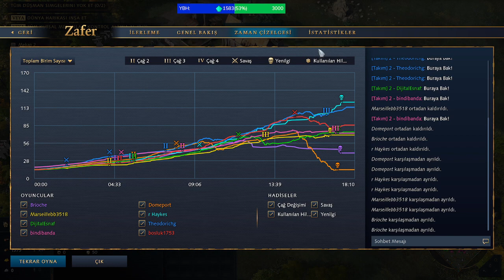Zaferlerden Zaferlere! 4v4 Sıralı Takım Mücadelesi! w/ @pintipandaYT AoE IV İngiliz Oynanışı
Açıklama: Dünyanın dört bir yanından milyonlarca oyuncu ile karşılaşma yapabileceğiniz Age of Empires IV: Anniversary Edition 'da farklı uluslar ( moğol, rus, abbasi, fransız, osmanlı, kutsal roma vb.) seçebilir, eğlenceli strateji oyununun, tarihi savaşların tadını çıkarabilirsiniz. Sizde boşluk ile yeni taktikler öğrenerek zaferlere bir adım daha yaklaşın...

👍 Merhaba arkadaşlar kanalımda oyun gaming eğlence challenge komedi yemekyayını ve benzeri bir sürü video paylaşıyorum.

Destek için beğene basmayı, yorum yapmayı unutmayın, ve bu tarz videolardan haberdar olmak için çana tıklayın.

ageofempires ageofempires4 ageofempiresgameplay ageofempires4gameplay PCGamePass ageofempiresiv steam ageofempires4win ageofempires4 ageofempiresgameplay age of empires 4 download, age of empires 4 indir age of empires 4 kaç gb age of empires 4 civilizations age of empires 4 en güçlü ırk age of empires 4 win